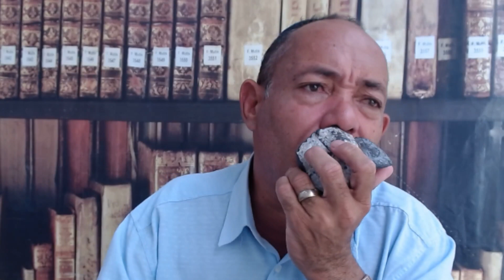Existe um anjo guardião para cada ministério um espirito para instituição espíritos de instituiçães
Existe um anjo guardião para cada ministério e um espirito para instituição
territoriais
espíritos ministradores
espíritos hereditários
cada instituição criada forma se um espírito
cada instituição igreja organização tem um espírito um anjo
veja

1- conta corrente 90733-2 agencia 3331-6 banco do brasil nome Joilson de Assis
2- conta poup 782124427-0 operação 1288 agencia 00737 caixa Joilson
3  conta poup 79260-8 agencia 3331-6 variação 51 banco do brasil nome Josefa Alcione secretaria
4 Conta Corrente  12290-4 agencia 2655-7  Bradesco  joilsondeassis

Facebook: Joilson Paz e Luz

joilsondeassis.
Orientação como entrar em contato joilsondeassis, escrever cartas, Bemcumbas e quebra de macumbasEnvie sua carta para orarmos forte no monte em nome de jesus Deus te dará vitória